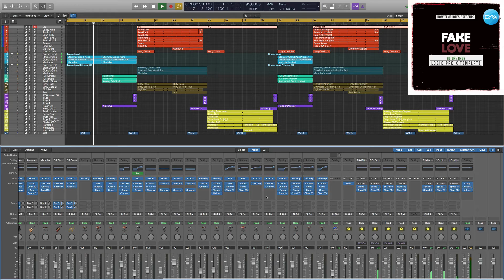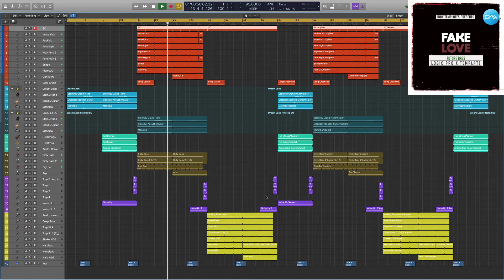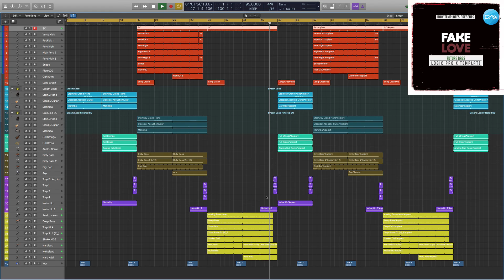Future Bass Logic Pro X Template Fake love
Genre: Future Bass
BPM: 95
Produced: BY Cj Stone
DAW: Logic Pro X